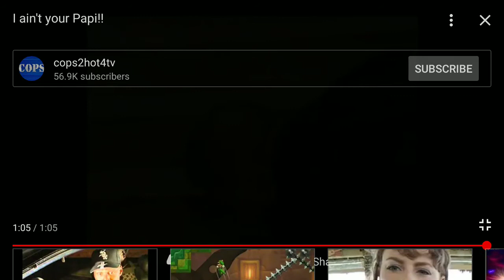A clip from the TV show "Cops"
On this video, I'll be showing you guys a clip of the TV show "Cops" for laughs. Enjoy the video peeps!!! 😎✌🌟